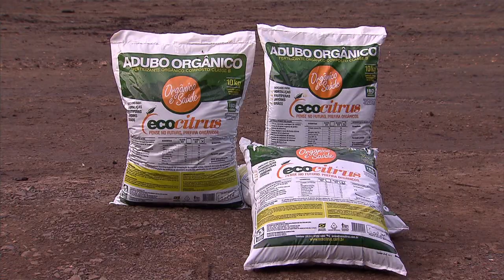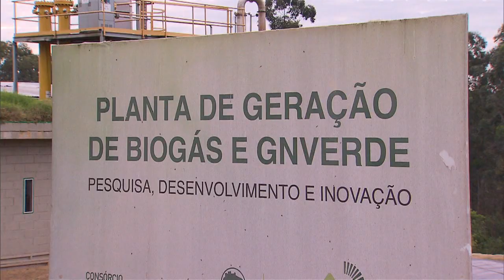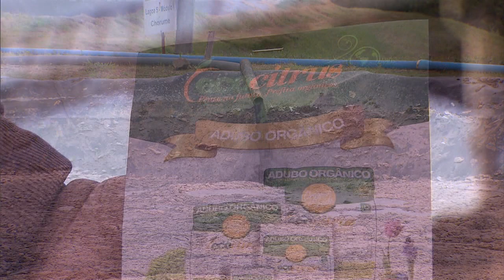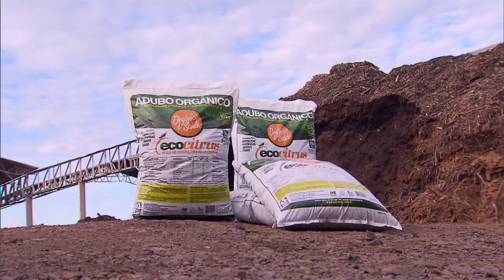Usina de compostagem no Rio Grande do Sul tem como foco a sustentabilidade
NBR NOTÍCIAS - 22.07.15: A Usina de Compostagem da Ecocitrus da cidade de Montenegro, no Rio Grande do Sul, transforma os resíduos das produções em adubo orgânico. A usina beneficia os associados da Ecocitrus e várias empresas da região ao resolver o problema de destinação e tratamento dos seus resíduos agroindustriais, material que é utilizado como matéria-prima no processo de compostagem. A cidade é conhecida pela produção de frutas cítricas sem agrotóxicos.